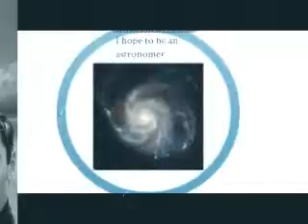soccerboppersremix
Filler 2/7